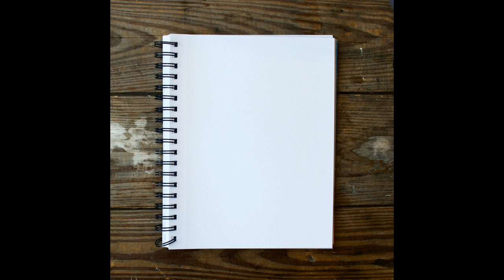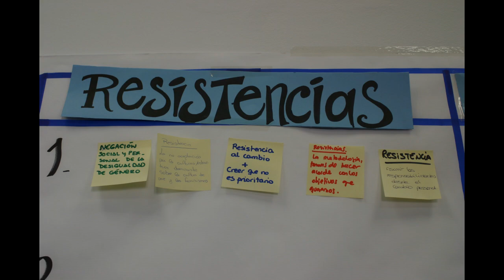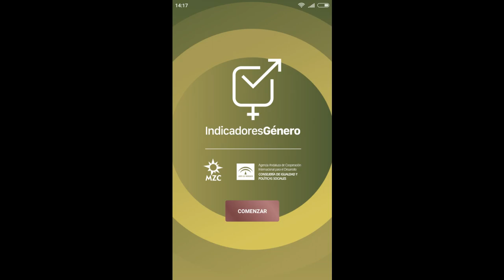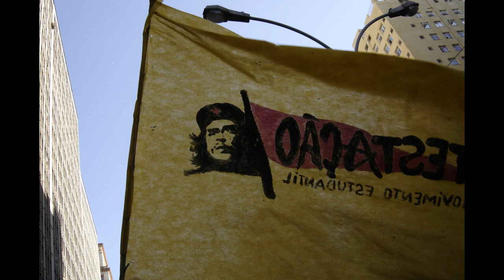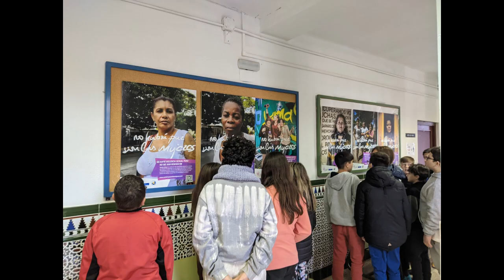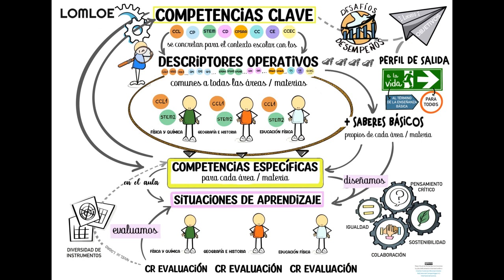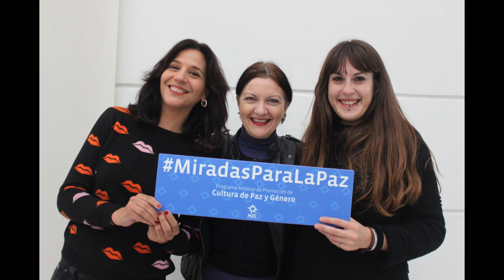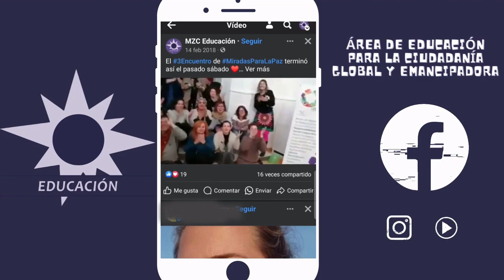30 años de Educación para la ciudadanía desde MZC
Repaso histórico de la estrategia y actuaciones realizadas por el área de Educación para la Ciudadanía Global y Emancipadora de la ONGD "Mujeres en Zona de Conflicto"